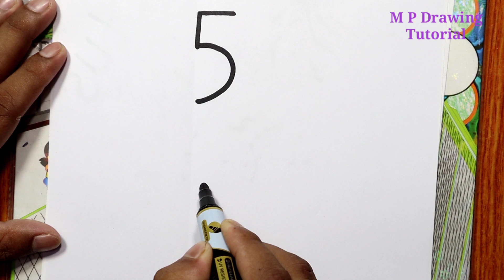How to Draw a Pickup Truck From Number 55 | Pickup Truck Drawing Easy Step By Step | Pick Up Truck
Welcome to M P Drawing Tutorial

Learn how to draw a pickup truck with number 55. Pickup truck drawing very easy and simple way.